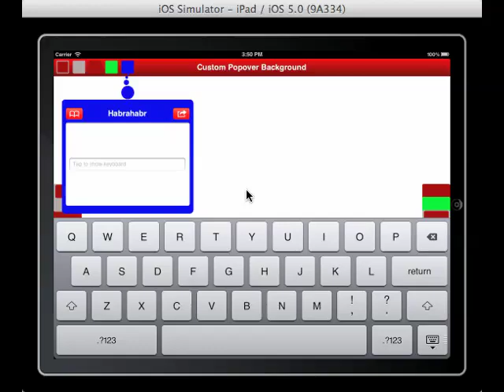iOS: Custom UIPopoverController Appearance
Demo for custom UIPopoverController appearance.
Subclassing of UIPopoverBackgroundView.